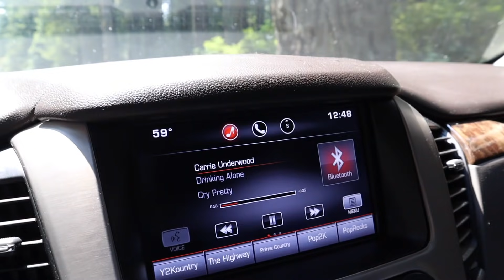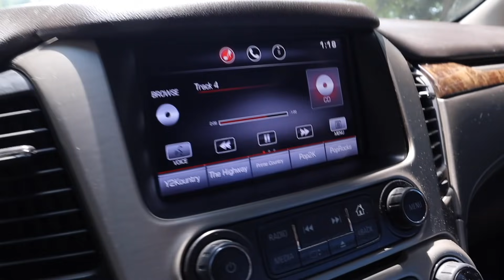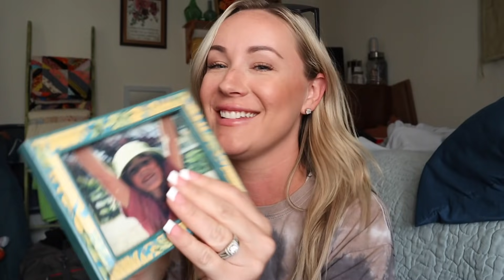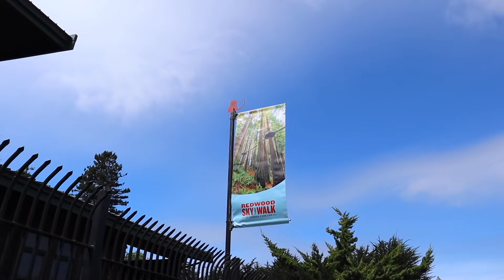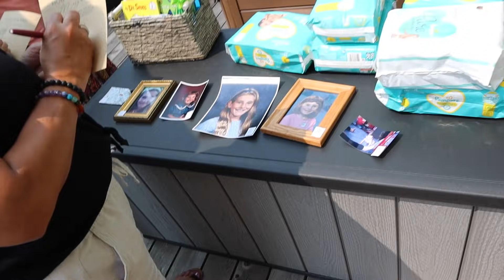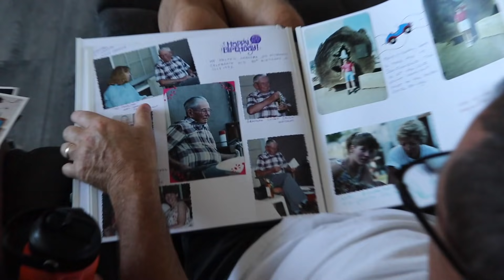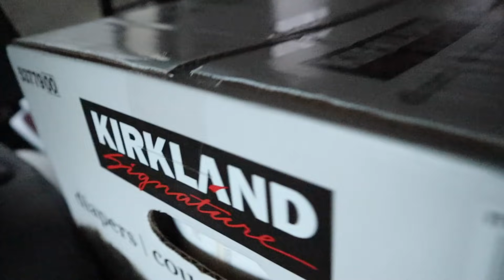BABY SHOWER WEEKEND VLOG // ROAD TRIP TO CALIFORNIA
MAIN LIVING AREA PAINT COLOR: Repose Gray (Sherwin Williams)
BOYS BEDROOM PAINT COLOR: Repose Gray (Sherwin Williams)
BERKLEY'S BEDROOM PAIN COLOR: Cupcake Pink (Behr)
MASTER BEDROOM PAINT: Cracked Pepper (Behr) and Repose Gray (Sherwin Williams)

Write Us!